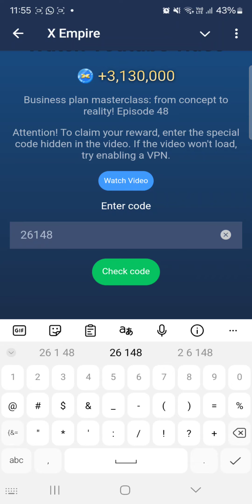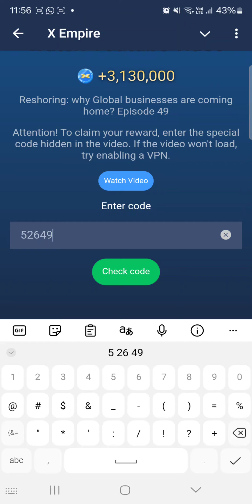X Empire Watch Youtube Video Codes Episode 48 and Episode 49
X Empire Youtube Video codes 14 - 15 October